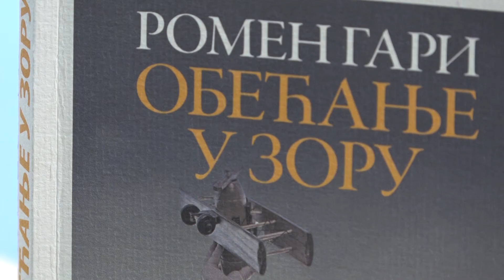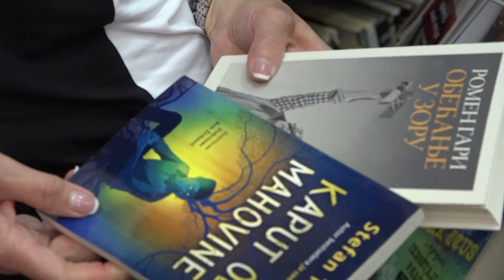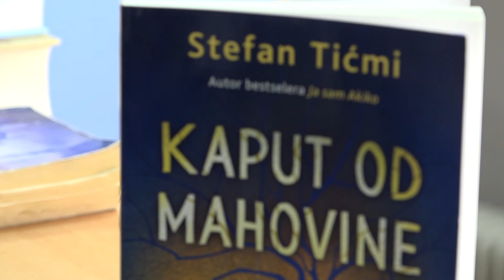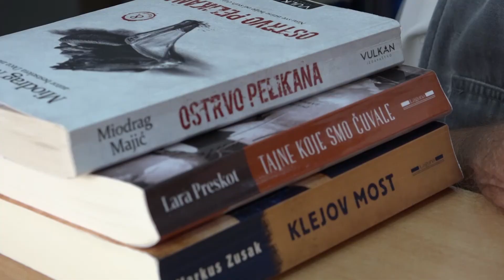PRILOG - ČITALAČKI VIKEND: „OBEĆANJE U ZORU“ I „KAPUT OD MAHOVINE“ / 21.05.2021. / TV GM PLUS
„Obećanje u zoru“, klasika francuske književnosti, Romena Garija, je autobiografski roman, omaž majci  i njenoj često preteranoj ljubavi prema sinu. Samohrana majka, u vreme između dva svetska rata, seleći se od Litvanije, preko Poljske, do Nice, u periodima siromaštva i bogatstva, gaji velike ambicije; da joj sin postane „pravi“ Francuz, veliki umetnik, ambasador Francuske, ratni junak, što će se i ostvariti.